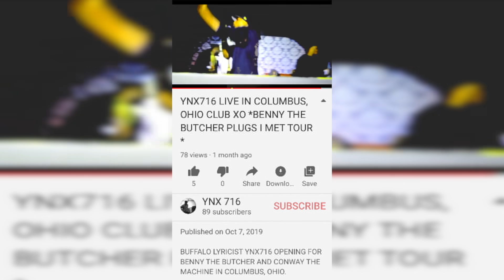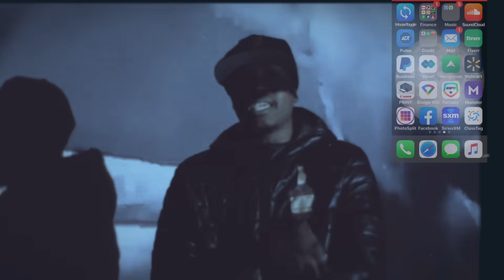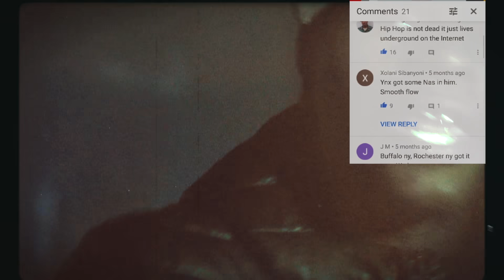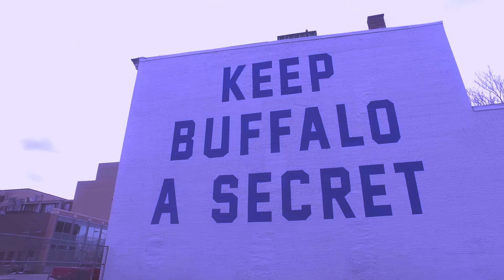YNX716 - 97 NAS (OFFICIAL VIDEO)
YNX716 follows up with the 97 Nas single after releasing NY State of Mind.97 Nas pays homage to Nas as well as Benny the butcher who released 97 Hov.YNX speaks from a prospective of Nas in this controversial release.Link to single below.

Produced by @level13
Shot by @upstatemultimedia